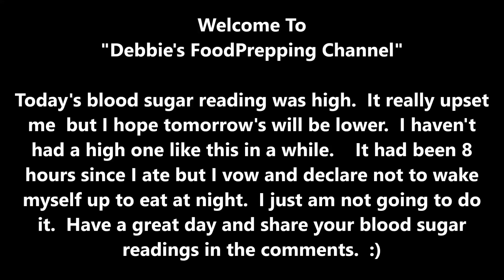My Diabetic Blood Sugar Reading for 5/13/15...Add yours in the comment section!!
I am disappointed with my blood sugar this morning.  I don't even want to talk about it. It hurts me when it is up like that and I know I haven't done anything to cause it but sleep.  lol